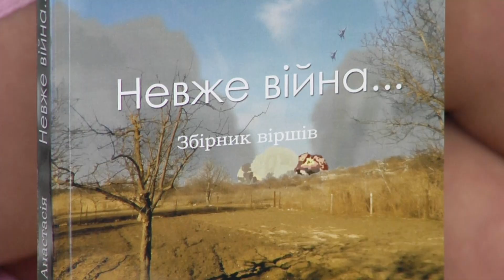📖 НЕВЖЕ ВІЙНА: у Миколаєві презентували першу збірку віршів Анастасії Петрової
До другої річниці повномасштабного вторгнення росії, у Миколаєві відбулась презентація збірки віршів Анастасії Петрової «Невже війна». До неї увійшли понад 20 творів, які авторка почала писати у березні 2022 року. Більше про книгу та переживання, вкладені у римовані рядки, дивіться у нашому матеріалі.